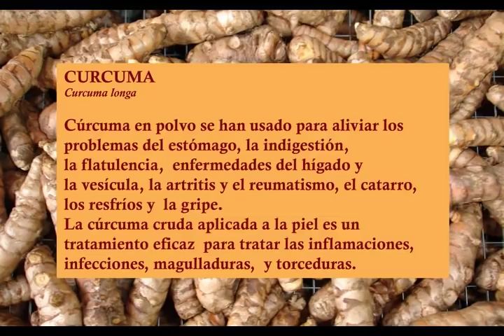Plantas Medicinales- curcuma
Como usar y sembrar curcuma para su salud